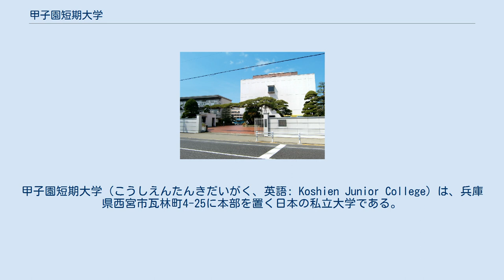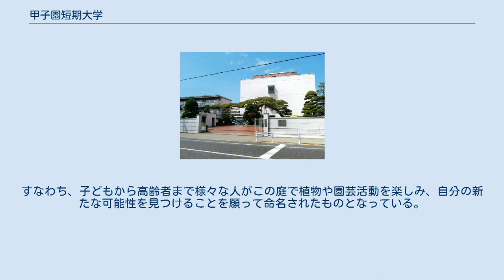甲子園短期大学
介護福祉士養成施設_(短期大学)
過去にあった日本の小学校教員養成機関_(短期大学)
甲子園短期大学（こうしえんたんきだいがく、英語: Koshien Junior College）は、兵庫県西宮市瓦林町4-25に本部を置く日本の私立大学である。
1964年に設置された。
大学の略称は甲短。
 学科 学科の変遷 専攻科 別科 取得資格について 大学関係者 日本 ^ a b c d 出典：『全国学校総覧』 ^ 昭和40年度版33頁より。
 ^ 1990年度版73頁より。
 ^ a b 平成23年度『全国短期大学高等専門学校一覧』146-147頁「甲子園短期大学」の項より。
 ^ 1999年度用『全国短期大学案内』（梧桐書院 、1998年）466頁より。
 ^ 昭和64年度用『全国短期大学受験案内』（晶文社、1988年）「甲子園短期大学」の項より。
 ^ 放送大学　平成28年度　単位互換案内 ^ a b c d 5月1日時点での学生数。
 ^ 学生募集は1988年入学生で最終。
1990年7月19日付けで正式廃止。
 ^ 学生募集は2008年入学生で最終。
2010年3月31日付けで正式廃止。
 ^ 過去にあった初等教育科にも設けられていた。
 ^ 「イネーブル」とは「可能性を与える」という意味がある。
すなわち、子どもから高齢者まで様々な人がこの庭で植物や園芸活動を楽しみ、自分の新たな可能性を見つけることを願って命名されたものとなっている。